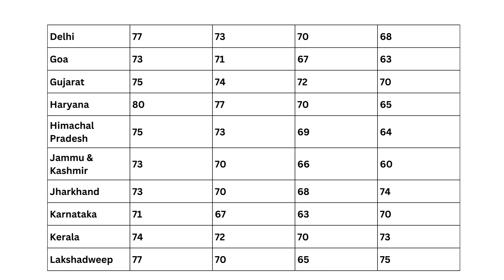ssc gd 2023 cut off | {expected}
sscgdadmitcard2022 ssc gd 2023 cut off
ssc gd 2023 cut off telugu
ssc gd 2023 ka result kab aaega
ssc gd 2023 vacancy
ssc gd 2023 normalization
ssc gd cut off bihar
ssc gd cut off 2023 telugu